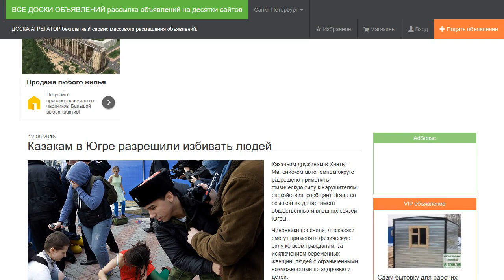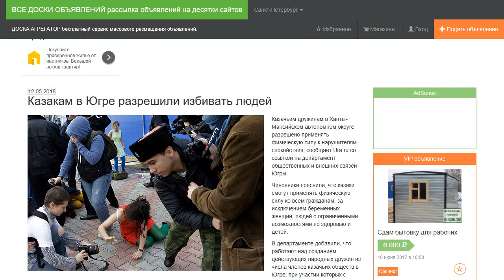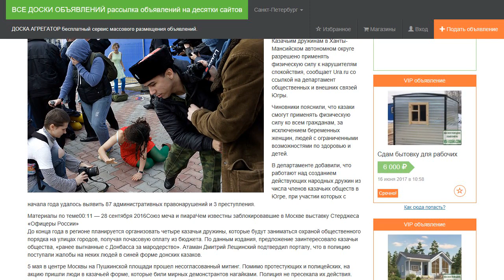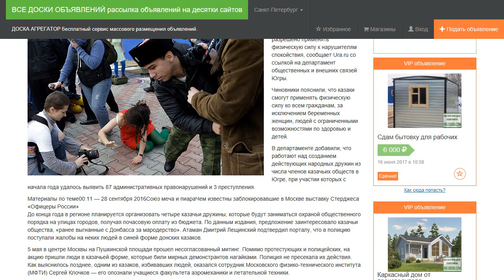Казакам в Югре разрешили избивать людей.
Казачьим дружинам в Ханты-Мансийском автономном округе разрешено применять физическую силу к нарушителям спокойствия, сообщает Ura.ru со ссылкой на департамент общественных и внешних связей Югры.

Чиновники пояснили, что казаки смогут применять физическую силу ко всем гражданам, за исключением беременных женщин, людей с ограниченными возможностями по здоровью и детей.

В департаменте добавили, что работают над созданием действующих народных дружин из числа членов казачьих обществ в Югре, при участии которых с начала года удалось выявить 87 административных правонарушений и 3 преступления.

До конца года в регионе планируется организовать четыре казачьи дружины, которые будут заниматься охраной общественного порядка на улицах городов, получая почасовую оплату из бюджета. По данным издания, предложение заинтересовало казачьи общества, «ранее выгнанные с Донбасса за мародерство». Атаман Дмитрий Лещинский подтвердил порталу, что в полицию поступали жалобы на неких людей в синей форме донских казаков.

5 мая в центре Москвы на Пушкинской площади прошел несогласованный митинг. Помимо протестующих и полицейских, на акцию пришли люди в казачьей форме, которые били мирных демонстрантов нагайками. Полиция не пресекала их действия. Как выяснилось позднее, одним из казаков, избивавших людей, оказался сотрудник Московского физико-технического института (МФТИ) Сергей Клочков — его опознали учащиеся факультета аэромеханики и летательной техники.

Как писал РБК, с 2016 года город заключил с Центральным казачьим войском (ЦКВ) 11 контрактов — в том числе на обучение казаков «необходимым знаниям и прикладным навыкам» по обеспечению безопасности массовых мероприятий в столице — на общую сумму 37,6 миллиона рублей.